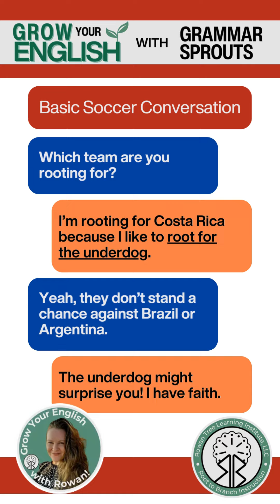Grow Your English: Basic Soccer Conversation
This short video models a basic conversation about soccer and introduces some useful expressions and questions! @RowanTreeLearningInstitute